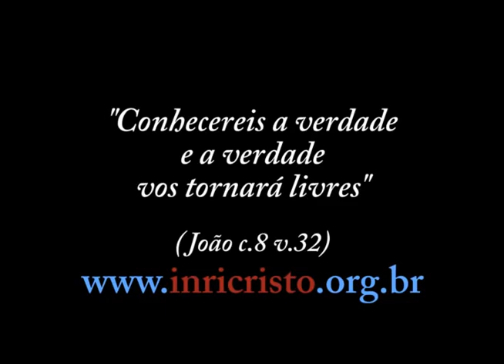INRI CRISTO ao vivo agora em novo canal - 22/09/2012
Perguntas do dia 22/09/2012:

- Poderia falar um pouco sobre a arte de representar? Como é que um ator deve fazer para encontrar um personagem, verdadeiramente?
- Por que existe tanto preconceito contra os gays? Às vezes penso em fugir deste mundo, mas não sei para onde ir. A vida é cheia de mistérios que eu não entendo... eu não roubo, não faço nada de errado, mas muitas pessoas me criticam!
- Por que o ex-presidente Lula teve câncer?